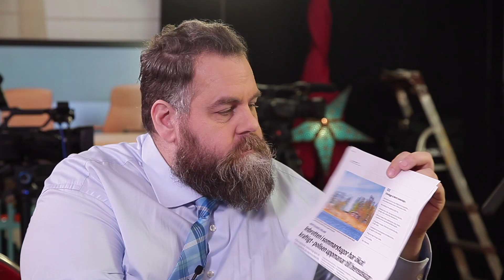Ur Detta om detta avs.104 "Tips till tjuven"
Sketch ur André Wickströms och Stan Saanilas nyhetsprogram från hösten 2020. Ett nyhetsprogram där aktuella nyheter tolkas av Stan Saanila och André Wickström på ett underhållande sätt. Dessa Nyhetsparodier och trams sänds i finska YLE 2020 och kan ses på Yle Arenan.